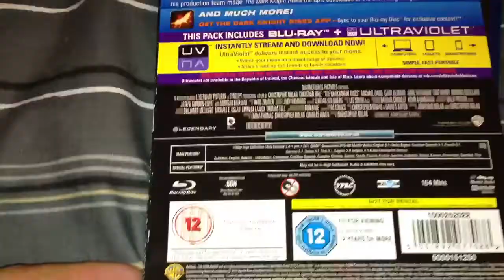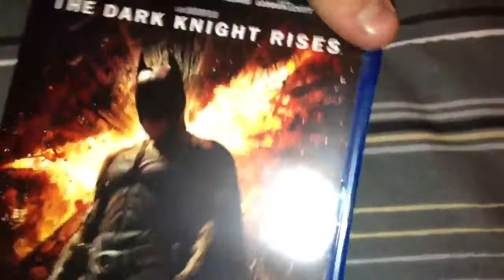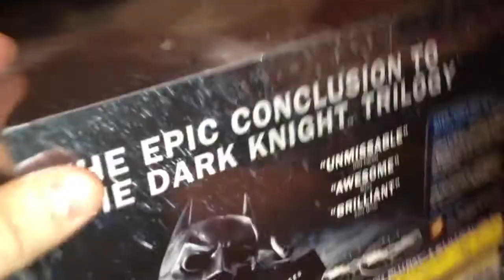The Dark Knight Rises Blu-ray Unboxing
Hey guys doing an unboxing of the dark knight rises plus more editions to show you too.